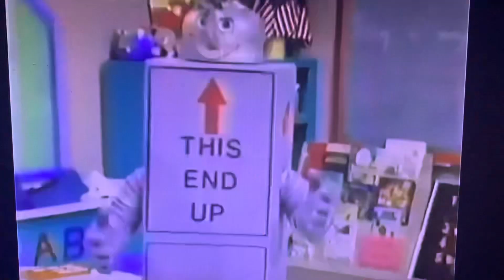Barney & Friends Family Marathon WNET Broadcast 1993 Part 4